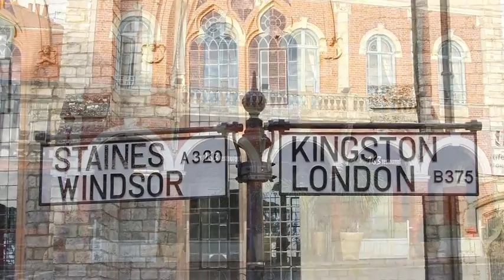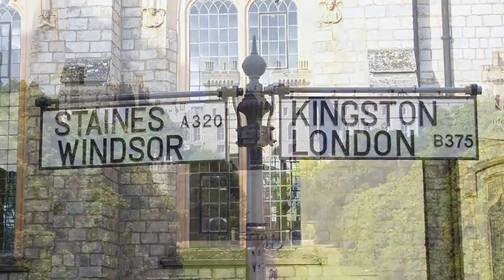Hodders Chertsey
A short video on Chertsey and the surrounding areas.